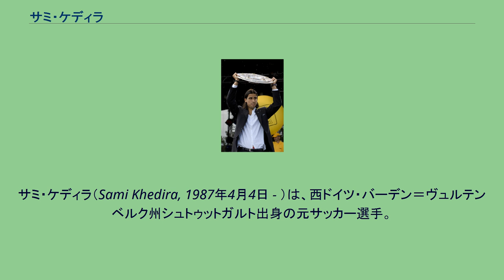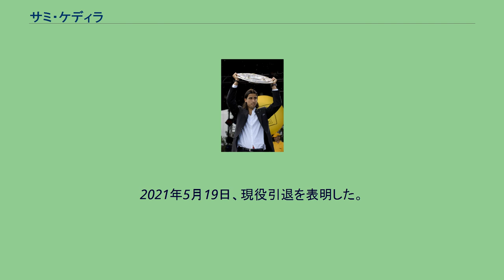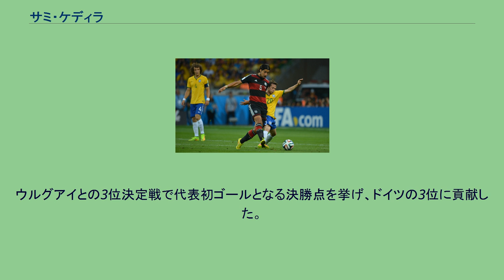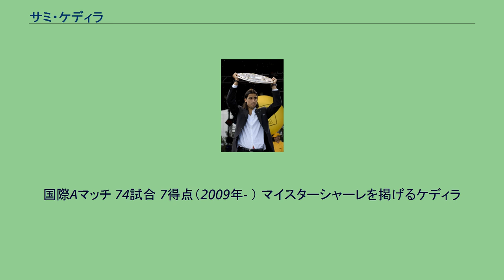サミ・ケディラ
サミ・ケディラ（Sami Khedira, 1987年4月4日 - ）は、西ドイツ・バーデン＝ヴュルテンベルク州シュトゥットガルト出身の元サッカー選手。
実弟には、1.FCウニオン・ベルリン所属のサッカー選手 ラニ・ケディラ。
1995年からドイツのVfBシュトゥットガルトのユースチームに所属する。
2006年からトップチームに昇格し、10月1日のヘルタ・ベルリン戦でデビューを飾る。
トップチームに昇格したシーズンにブンデスリーガのタイトルを手にし、所属した4シーズンでブンデスリーガ98試合に出場、14ゴールを記録した。
2010年7月30日、スペインのレアル・マドリードに移籍金1200万ユーロ（約13億5000万円）の5年契約で移籍した。
フランツ・ベッケンバウアー杯（バイエルン・ミュンヘンとの親善試合）でデビュー。
8月29日の開幕戦であるRCDマヨルカ戦で73分から途中出場、リーガ・エスパニョーラデビューを飾った。
その後もラッサナ・ディアッラら同じポジションの選手を抑えて多くの試合に先発出場し、レアル・マドリードでの初タイトルとなったコパ・デル・レイ決勝でも延長戦107分までプレーした。
最初のシーズンに得点を挙げることはなかったが、シーズン後のプレシーズン広州恒大戦でレアル・マドリード所属後初得点を記録し、10月18日のUEFAチャンピオンズリーググループステージオリンピック・リヨン戦で公式戦初ゴールもマークした。
2015年2月9日、左足の大腿二頭筋を負傷したと発表した。
3月に復帰も出場機会はほとんどなく、同年5月、契約を更新しないことによるレアル・マドリード退団を発表。
2015年6月9日、ユヴェントスFCと2019年6月30日までの4年契約を結んだことが発表された。
なお、ケディラは2015年の夏に契約満了で、ユベントスにはフリーで移籍。
イタリア紙『ガゼッタ・デッロ・スポルト』は年俸400万ユーロ（約5億3000万円）と報じた。
背番号は当初28番を着用予定であったが、ポール・ポグバが背番号を6番から10番に変更したため6番を着用することになった。
イタリアスーパーカップのSSラツィオ戦での怪我のため、ユベントスでの1シーズン目はリーグ戦20試合の出場に留まるが. 10月4日のボローニャ戦でセリエAデビューを果たし、初ゴールも記録。
リーグ優勝とコパイタリア優勝に貢献した。
2017年10月22日ウディネーゼ・カルチョとのゲームにおいて、公式戦初のハットトリックを成し遂げた。
以降も主力として活躍。
2019-20シーズン以降はロドリゴ・ベンタンクールの台頭やアーロン・ラムジーらの加入で出場機会が減少していった。
2021年2月1日、ヘルタ・ベルリンへフリーで移籍。
10年半振りのブンデスリーガ復帰となった。
2021年5月19日、現役引退を表明した。
2014 FIFAワールドカップにて ユースの各年代の代表でキャプテンを務めた。
2009年、U-21欧州選手権でもキャプテンを務め、優勝を経験。
同年9月5日南アフリカとの親善試合で、73分にジモン・ロルフェスとの交代でドイツ代表デビューを果たした。
2010年5月29日に行われたハンガリーとの親善試合には、ポーツマス戦で右足首を負傷したミヒャエル・バラックに代わって途中出場。
バラックの代役を務め上げたケディラにヨアヒム・レーヴ監督は満足感を示し、2010 FIFAワールドカップではバラックに代わって全7試合に先発出場。
ウルグアイとの3位決定戦で代表初ゴールとなる決勝点を挙げ、ドイツの3位に貢献した。
2014 FIFAワールドカップではドイツ代表の中心メンバーとして優勝に貢献した。
2016年ユーロフランス大会出場したが、イタリア戦以降は怪我の為離脱した。
父親がチュニジア人。
弟のラニ・ケディラもサッカー選手であり、U-17のドイツ代表などでもプレーしている。
アラビア語原音ではサーミー・ハディーラ（سامي خضيرة）。
元恋人はモデルのレナ・ゲルケ。
二人は2012年に婚約したが、2014 F...